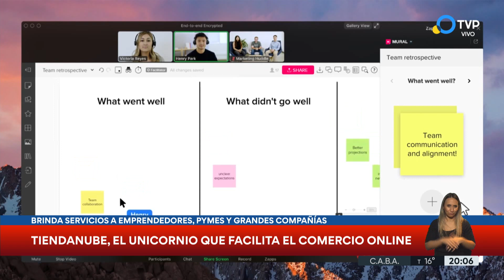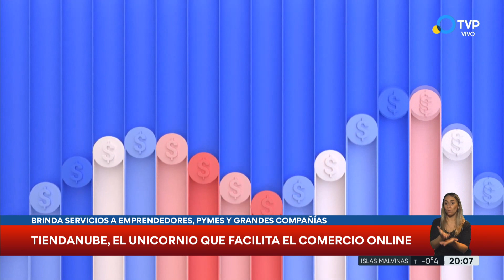Unicornios argentinos: qué son y por qué se multiplican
Son las firmas digitales con valor de mercado superior a los mil millones de dólares, así definidas por su rareza. Tiendas virtuales, servicios financieros, minado de criptomonedas son su ámbito de acción.